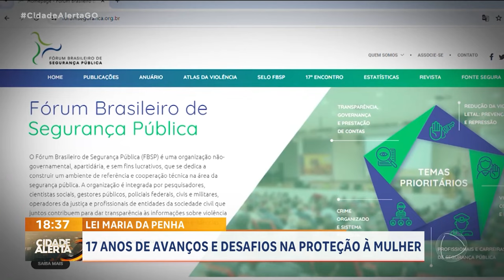LEI MARIA DA PENHA: 17 ANOS DE AVANÇOS E DESAFIOS NA PROTEÇÃO À MULHER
A LEI MARIA DA PENHA COMPLETOU 17 ANOS DE AVANÇOS E DESAFIOS. MESMO ASSIM, AINDA SÃO REGISTRADOS MUITOS CASOS DE FEMINICÍDIO. SÓ ESSA SEMANA, NÓS MOSTRAMOS TRÊS CASOS AQUI NO CIDADE ALERTA PRA COMBATER ESSE E OUTROS TIPOS DE VIOLÊNCIA CONTRA A MULHER, ALÉM DA LEI, GOIÁS CONTA COM O APOIO DA POLÍCIA MILITAR E DE UM BATALHÃO PENSADO NAS MULHERES.